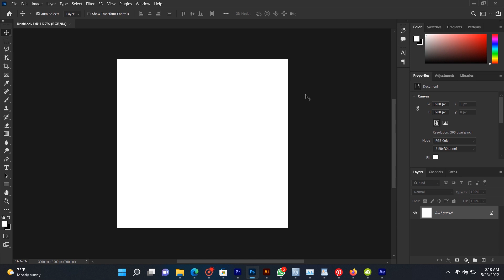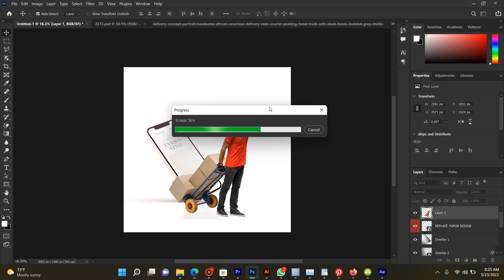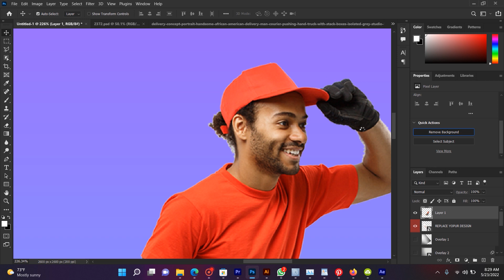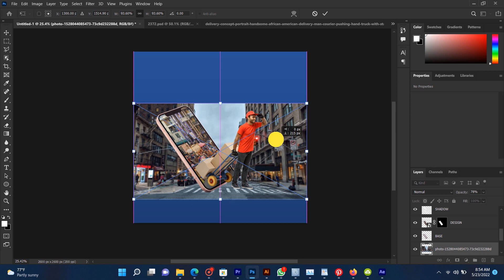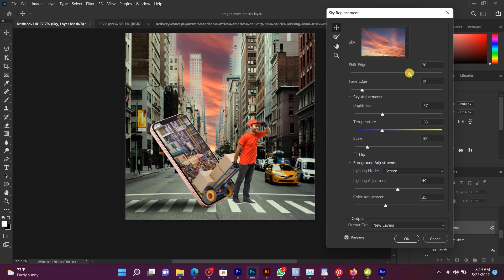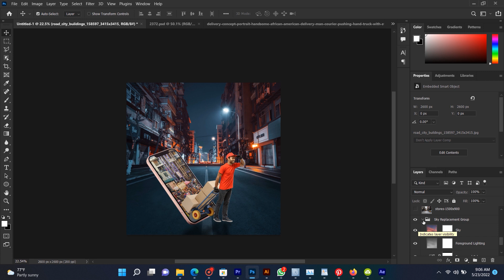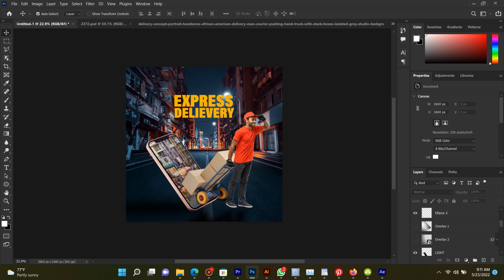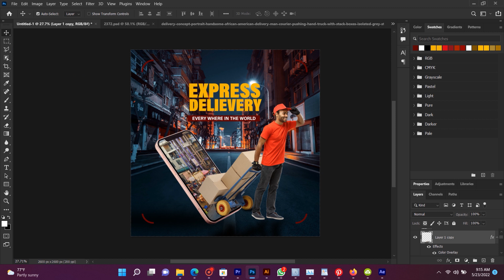Delivery Service Social flyer design | Photoshop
links to download mock-up and pictures i use to for the design